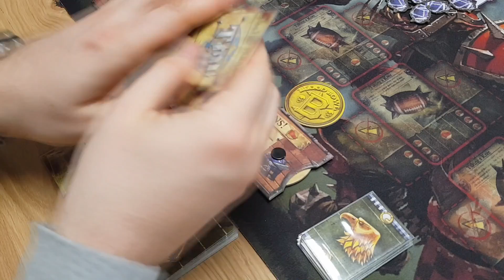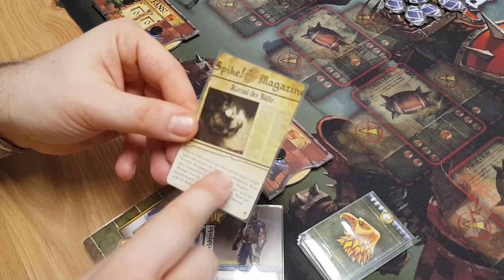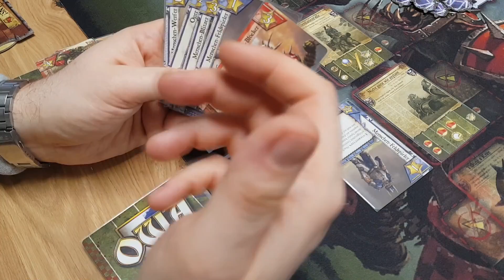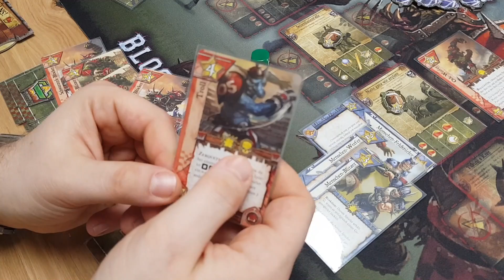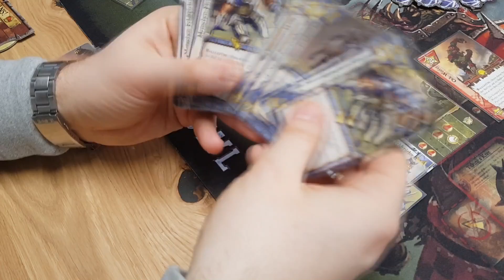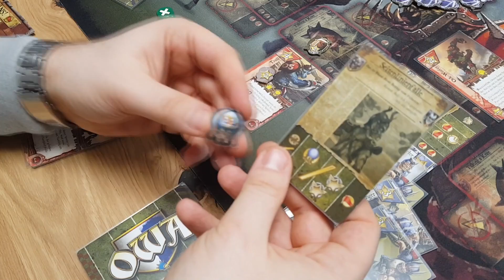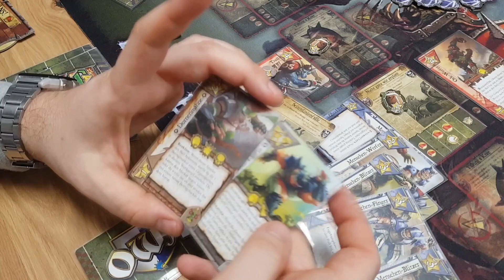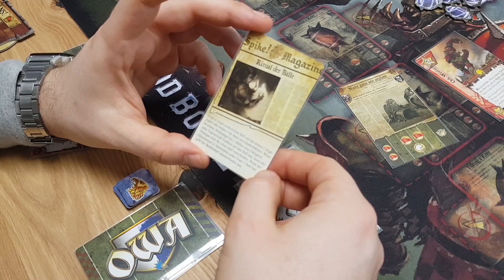Blood Bowl Teammanager incl. Sudden Death + Foulspiel Erweiterung - Review - Regelübersicht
Auf euren Wunsch zeige ich heute "Blood Bowl Teammanager - Das Kartenspiel" inklusive der beiden Erweiterungen "Sudden Death" und "Foulspiel". Es spielt im Warhammer Fantasy Universum und als Trainer einer Fantasy Football Mannschaft kloppen wir uns in diversen Spielen eine Saison lang heftig auf die Nase, dabei sind Betrug, schnelle Ballwechsel und heftige Tackles an der Tagesordnung. Inklusive der Erweiterung können wir hierbei aus 12 verschiedenen Teams wie Orks, Goblins, Waldelfen, Zwergen, Dämonen, Untoten, Vampiren, etc. wählen, die sich alle individuell anfühlen. Die Regeln sind dabei sehr einsteigerfreundlich. Leider ist das Spiel im Handel nicht mehr erhältlich, so dass ihr den Gebrauchtmarkt bemühen müsstet. Eine wahre Perle in meinem Spieleregal.

In diesem Video gebe ich euch eine Regelübersicht, diese ist nicht zu 100% vollständig, kleinere Fehler passieren ohne Script zwangsläufig. Es ersetzt nicht das Regelheft und dient nur zur Orientierung, ob "Blood Bowl Teammanager - Das Kartenspiel" euch überhaupt gefallen könnte. Es wird von mir zwingend empfohlen dieses ebenfalls im Vorfeld aufmerksam zu lesen und bei aufkommenden Fragen da Regelhandbuch zu konsultieren.

Besten Dank fürs Reinsneaken, lasst gerne einen Daumen oder ein Abo da um uns zu unterstützen.

Euer Boardgame Digger
Blood Bowl Teammanager
2-4 Personen (mit Foulspiel Erweiterung 5 Spieler)
ab 14 Jahren
ca.  60Minuten

✘ Unser YouTube-Equipment:
► *Swetlanas Monitor
► *Unser Touchscreen Monitor
► *Unser Handy